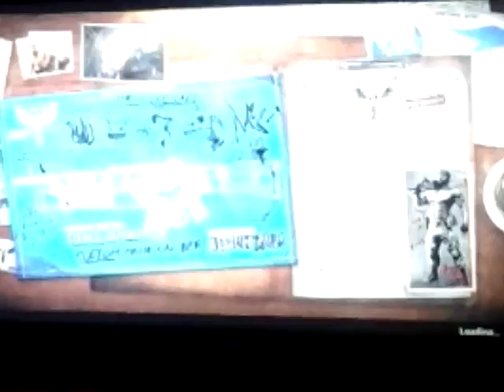Montage of lilac playing primal carnage extinction